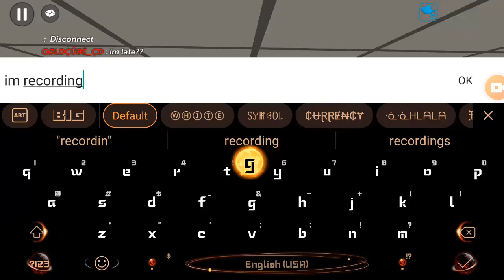I went to School in Ssb2🎒📚